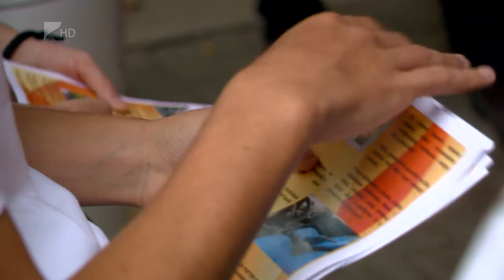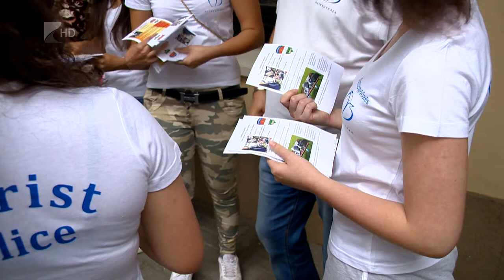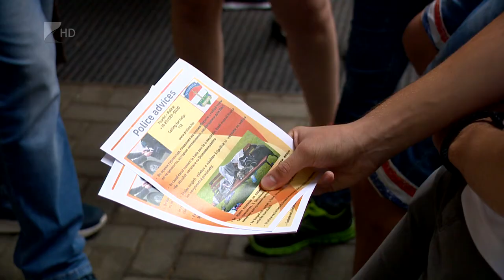Tourist Police - Kölcsey Tv